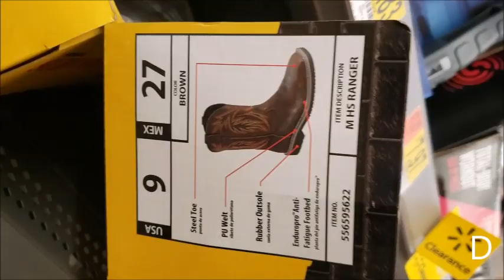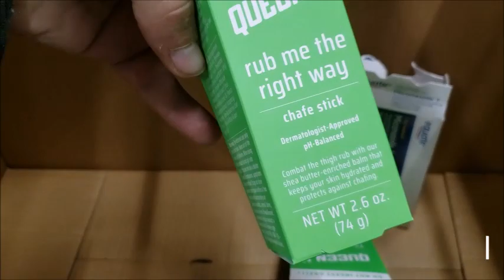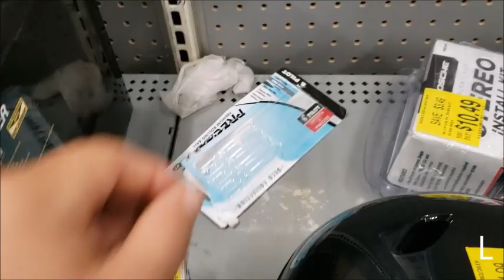Thefts of WALMART IN Lubbock, Texas; Was it me?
A. drive B. enter Walmart C. D. E. F. G. H. I. J. K. L. M. N. O. P. Q. R. guy picking pecans off ground S. T. U.

I definitely don't need Vagisil and size 9 boots.